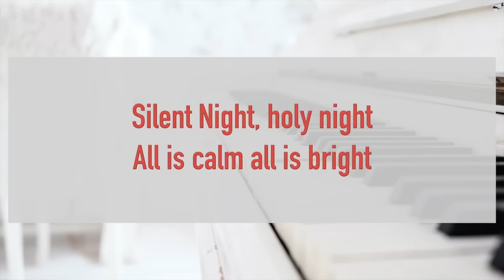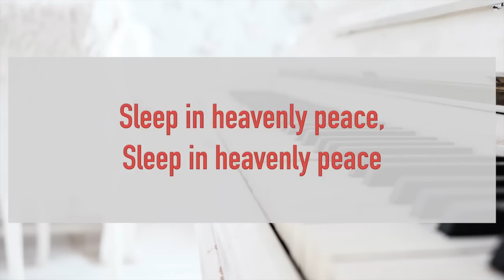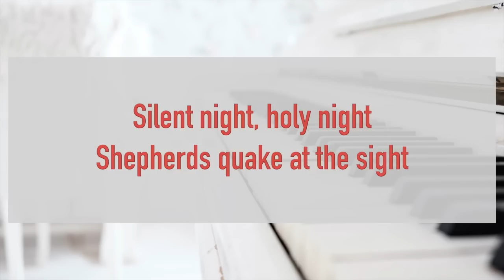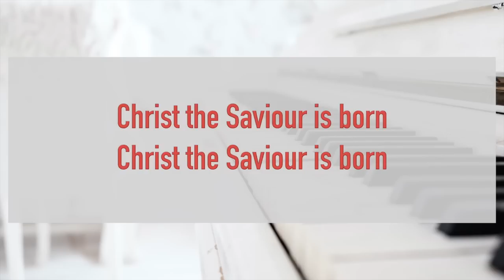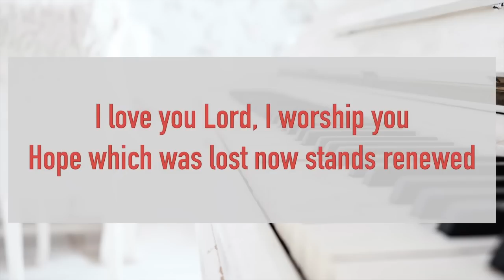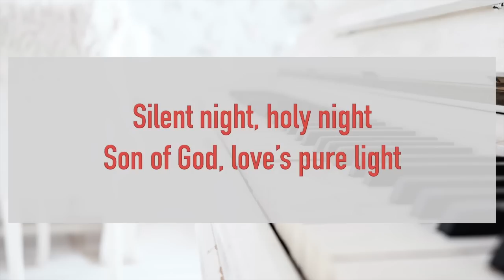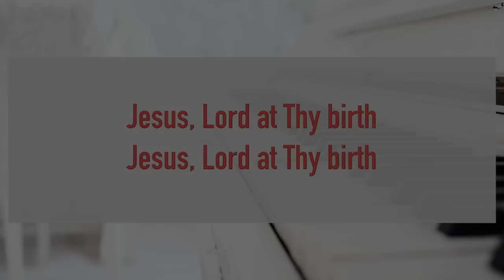SILENT NIGHT (WITH SAVIOUR KING) by Hillsong Worship. Piano Instrumental [with lyrics]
"Silent Night (with Saviour King)" by Hillsong Worship, from the album The Peace Project.